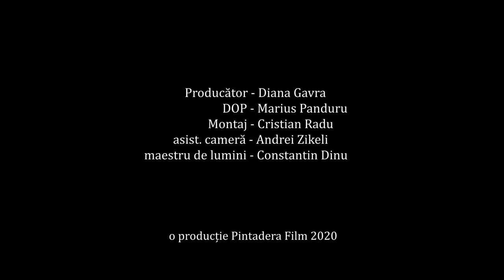Interviu cu Vintilă Mihăilescu - 29 iunie 2018